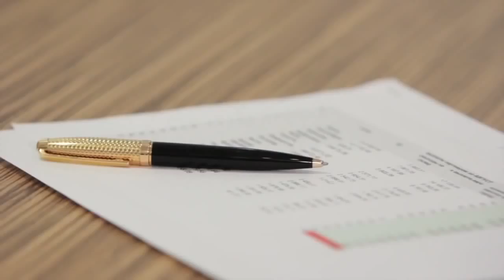КАК ЗАРАБОТАТЬ С НУЛЯ?! Поднимись и хватит НЫТЬ!!!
Этот тренинг взрывает мозг.
Какой путь выберешь ТЫ???!!!

СТАТЬ БОГАТЫМ НИКОГДА НЕ ПОЗДНО! НАЧНИ ИНВЕСТИРОВАТЬ В СВОЕ СЧАСТЛИВОЕ БУДУЩЕЕ ПРЯМО СЕЙЧАС!!! И СТАНЬ ФИНАНСОВО НЕЗАВИСИМЫМ!!!

► DAinvest - инвестиции с умом (платформа для подбора инвестиционных проектов и партнеров)